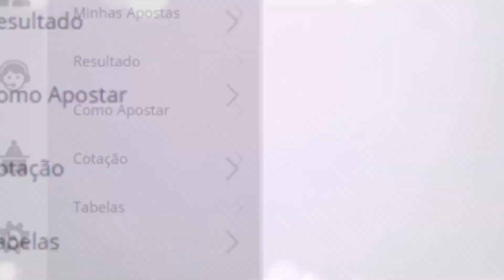🍀 Resultado do Jogo do Bicho PT Rio 16:20 – Resultado da PTV Rio 11/09/2021